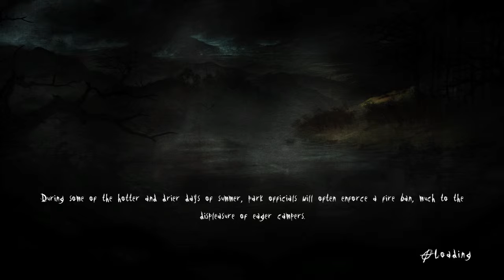Slender - The Arrival Part 1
I have a reaction vid for the jumpscares, but they might not be able to be uploaded.